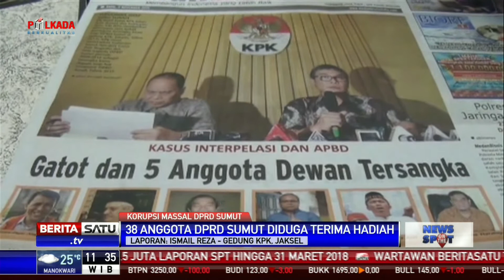38 Anggota dan Mantan DPRD Sumut Diduga Terima Hadiah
Komisi Pemberantasan Korupsi menetapkan 38 anggota DPRD Sumatera Utara periode 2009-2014 dan 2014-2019 sebagai tersangka. Mereka diduga menerima suap berupa hadiah atau janji dari mantan Gubernur Gatot Pujo Nugroho.

Facebook.com/BeritaSatuTV
Youtube.com/BeritaSatu